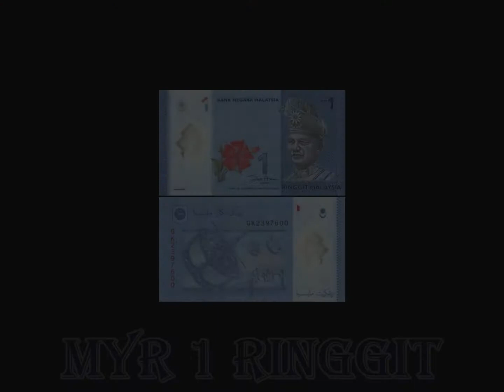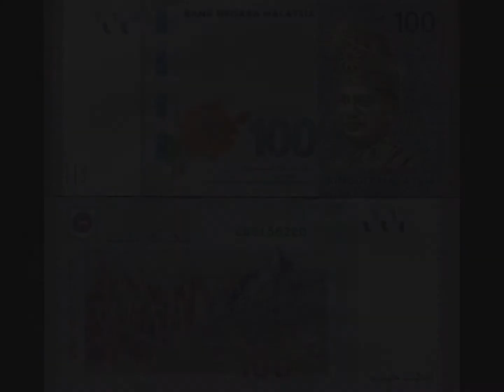MYR Malaysian Ringgit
The Malaysian ringgit (/ˈrɪŋɡɪt/; plural: ringgit; symbol: RM; currency code: MYR; formerly the Malaysian dollar) is the currency of Malaysia.

It is divided into 100 sen (cents).

Coins
MYR 5 Sen
MYR 10 Sen
MYR 20 Sen
MYR 50 Sen